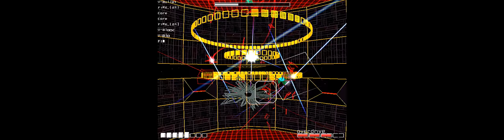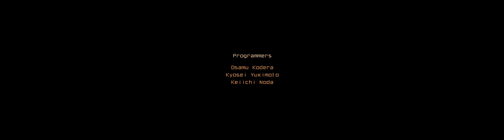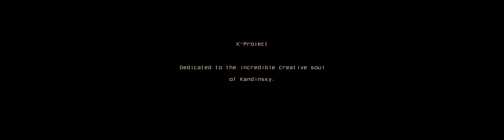REZ [bitrate trick watch at 1440p] Final Boss